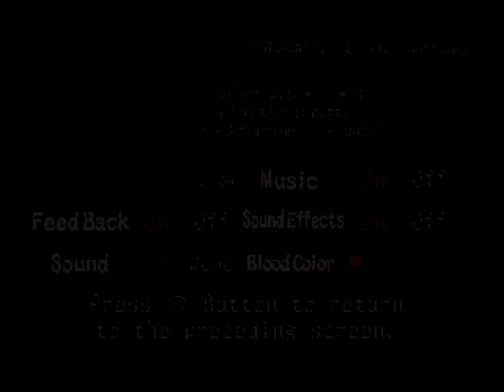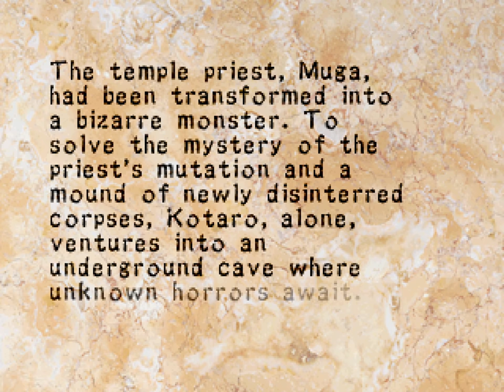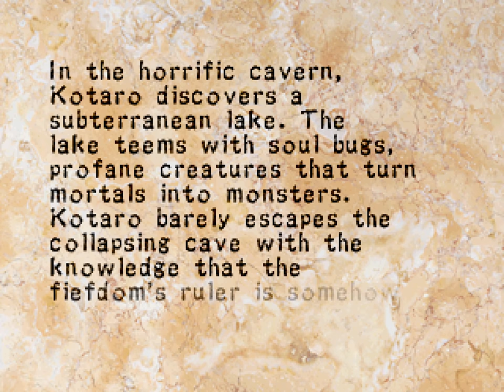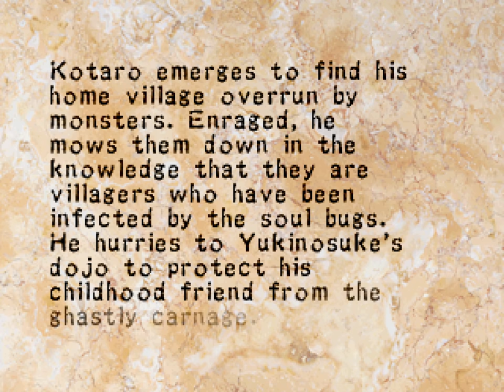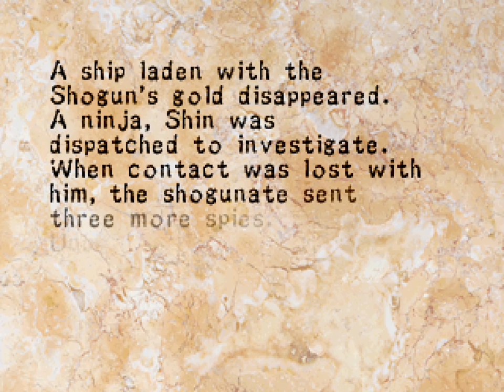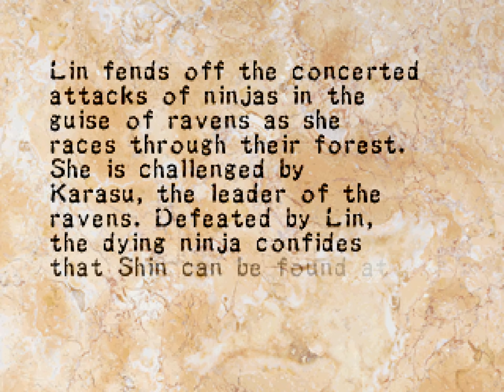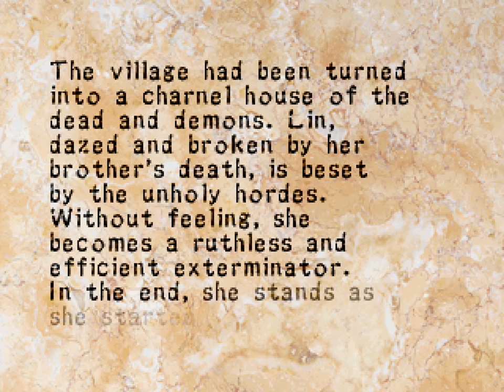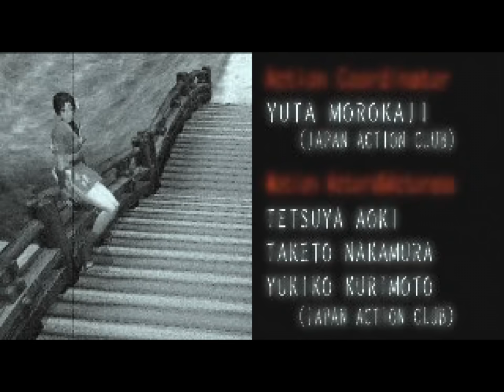Soul of the Samurai | PS1 | 4K60ᶠᵖˢ UHD🔴| Longplay Walkthrough Playthrough Full Movie Game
Soul of the Samurai/Ronin Blade Walkthrough Gameplay Longplay Part 1 includes the Intro, Review, Campaign Mission, Full Game of Soul of the Samurai/Ronin Blade Single Player No Commentary Story Campaign for Playstation, PS1. Soul of the Samurai/Ronin Blade full game also available on following systems/consoles/platforms: PlayStation, PS1

00:00:00 - Intro
00:02:00 - Kotaro Hiba Story
02:09:35 - Lin Story

Soul of the Samurai (Japanese: 新時代劇アクション　羅刹の剣, Hepburn: Shin Jidaigeki Action: Rasetsu no Ken, lit. "Blade of the Rakshasa"), released as Ronin Blade in Europe, is an action-adventure game developed and published by Konami in 1999 for the PlayStation.

Soul of the Samurai
Developer: Konami Computer Entertainment Sapporo
Publisher: Konami
Platform: Playstation, PS1
Release: 1999